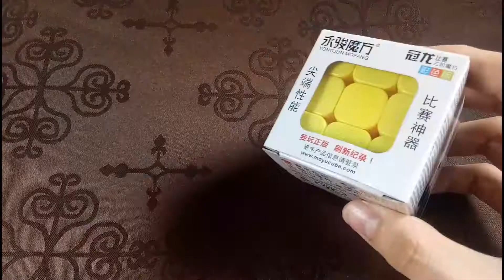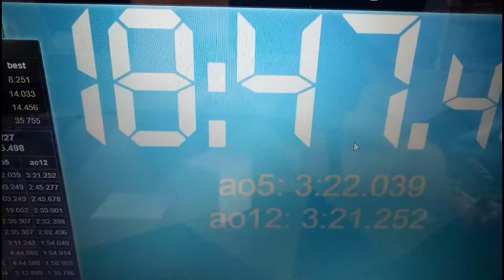Tips on How to Solve FASTER for Beginners | Tagalog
Baguhan kaba sa pag solve ng Rubik's Cube at gusto mong mas bumilis.

Kung Isa kang Beginner ay para sayo ang video na ito.